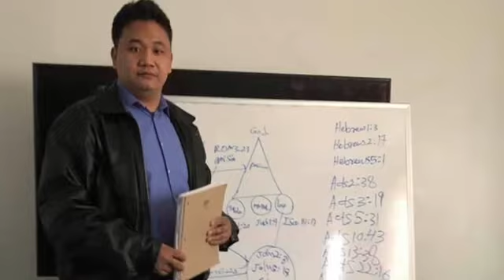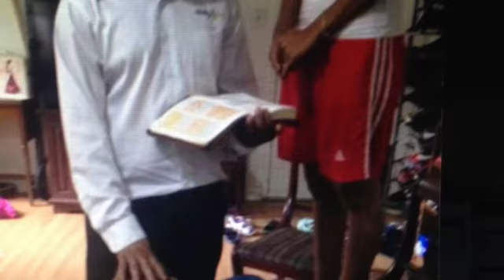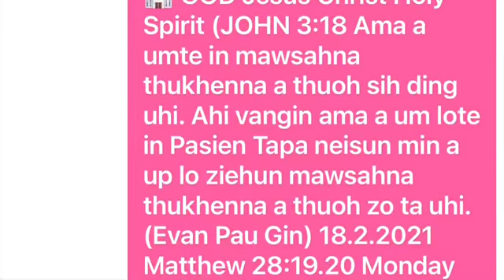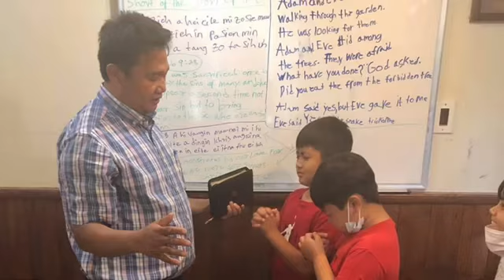Evan Pau Gin ZBCF mission Children of GOD John 1:12 John 3:15.16 Rom 10:9.10 Gupna nga 2021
Evan Pau Gin ZBCF Mission Monday to Friday Children of GOD John 1:12